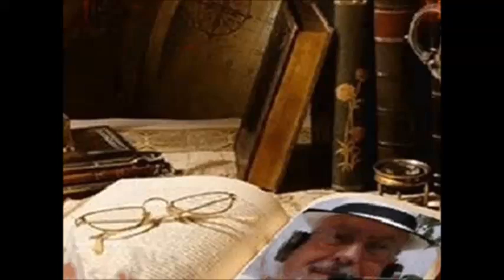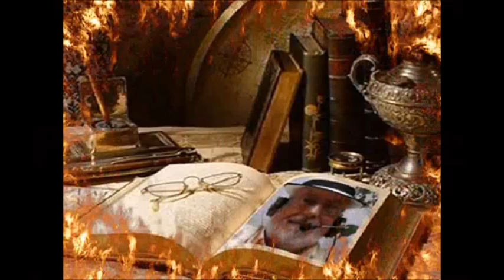"LA AMARGURA " POEMA AUTOR: JOSÉ Mª TOLEDO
ESTE POEMA HA SIDO RETRANSMITIDO POR LUTY MOLINS/RADIO PARA EL MUNDO ENTERO .ESPERO OS GUSTE ..

TÍTULO:  LA AMARGURA
PAÍS:       ESPAÑA
AUTOR: JOSÉ Mª TOLEDO
Tu mente fría como el invierno,
penetra dentro de mi alma
y noto que me vas destruyendo
aquellos recuerdos imborrables,
que me quitaban la calma.

Tus amores van a un futuro incierto,
donde las desdichas serán difícil de olvidar,
dejando tu corazón abierto, que sangra
a borbotones en su triste penar.

Nunca vivirás eternamente, aunque sientas
la amargura en tu mente.

Sigue caminando por el sendero que sea
más seguro, sin volver la vista atrás,
y así llegarás a tu destino,
satisfecho de haberla podido amar.

Sigue la vida adelante sin andaduras,
solo tienes que vivirla a diario
y así podrás deshacerte de la amargura
y librarte para siempre de este calvario,
que siempre ha estado presente.